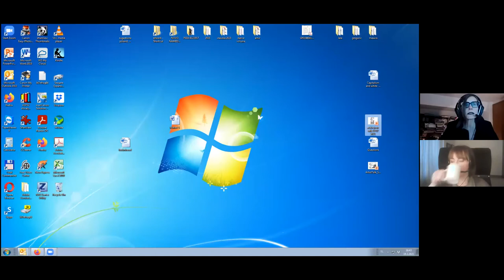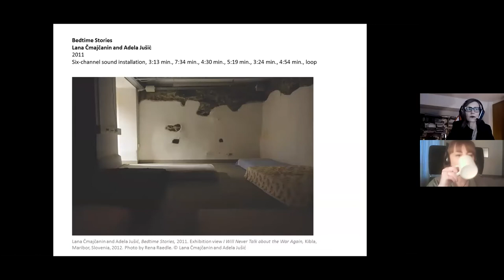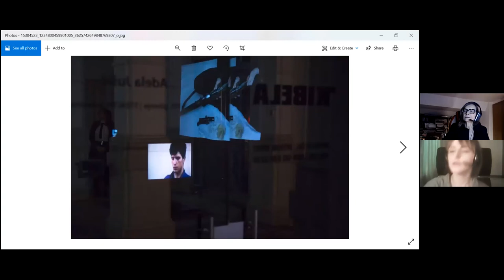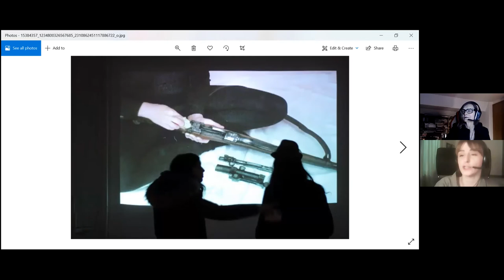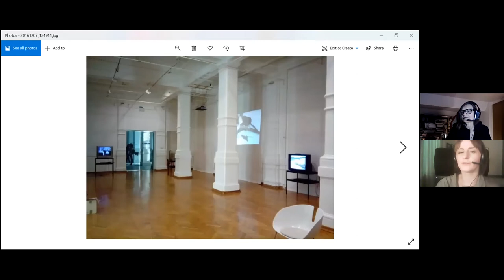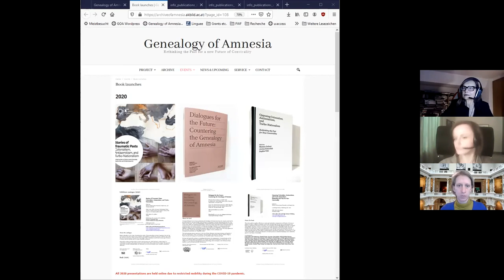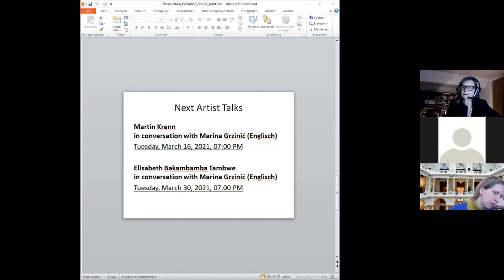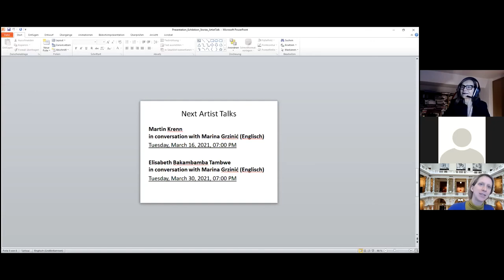Stories of Traumatic Pasts Online Artist Talk mit Adela Jušić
Stories of Traumatic Pasts

Adela Jušić in conversation with Marina Gržinić and Sophie Uitz (English)

Dr. Sophie Uitz and Dr. Marina Gržinić talk to artist Adela Jušić about the exhibition Stories of Traumatic Pasts: Counter-Archives for Future Memories.

The exhibition Stories of Traumatic Pasts: Counter-Archives for Future Memories focuses on three European regions, their stories, and their current experiences of collective amnesia in relation to traumatic events from the past: Belgian colonial rule in the Congo, Austria after the "Anschluss" in 1938, and the denial of war crimes since 1990 after the breakup of Yugoslavia.

Adela Jušić was born on 1982 in Sarajevo, Bosnia and Herzegovina. She graduated at the Academy of Fine Arts, Department of Printmaking, University of Sarajevo in 2007 (MA), and holds MA in Democracy and Human Rights in South East Europe from Sarajevo and Bologna Universities, since 2013. Jušić has exhibited in more than 100 international exhibitions (Manifesta 8, Murcia, Spain; Videonale, Kunstmuseum Bonn, Germany; Image Counter Image, Haus der Kunst, Munich, Germany, Balkan Insight, Pompidou Center, Paris). She has participated in many artists in residence programs (ISCP, New York; Kulturkontakt, Vienna; i.a.a.b. Basel, Museums Quartier, Vienna) and in numerous panels, workshops and conferences. In 2010 she won Young Visual Artist Award for the best young Bosnian artist in 2010, Henkel Young Artist Price Central and Eastern Europe in 2011, and Special award of Belgrade October Salon in 2013. Her works are part of many private and public collections. She is a co-founder and worked at cultural projects at the Association for Culture and Art Crvenafrom 2010 – 2019, and is one of the 2 creators of the Online archive of Antifascist struggle of women of Bosnia and Herzegovina and Yugoslavia.